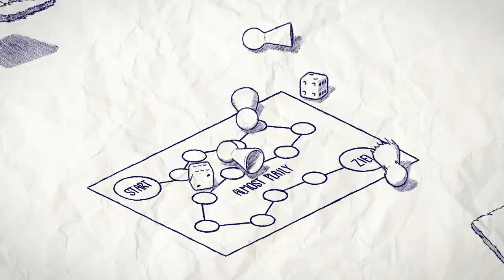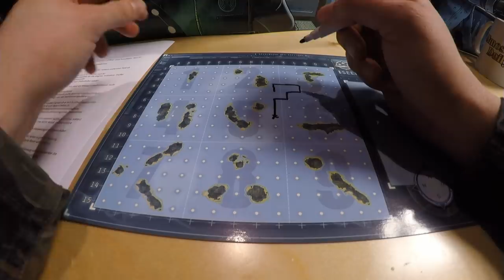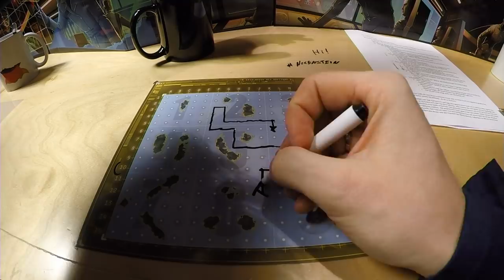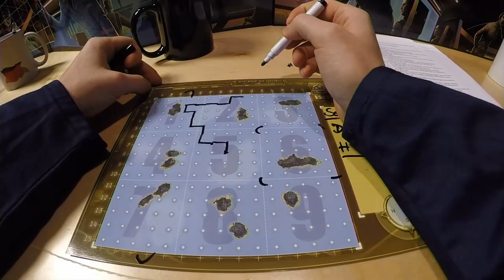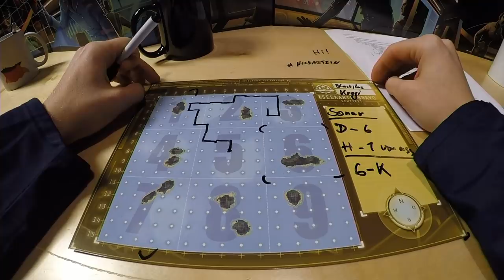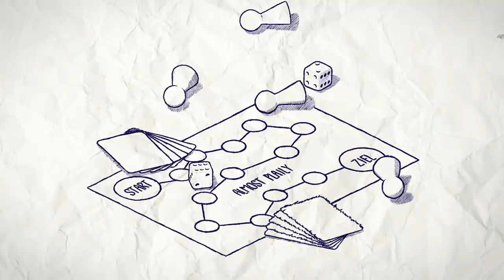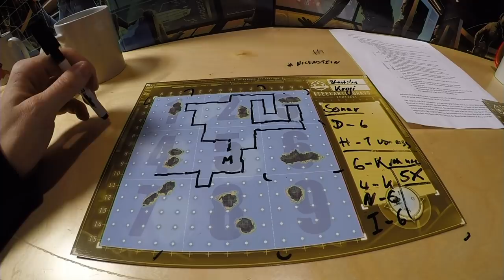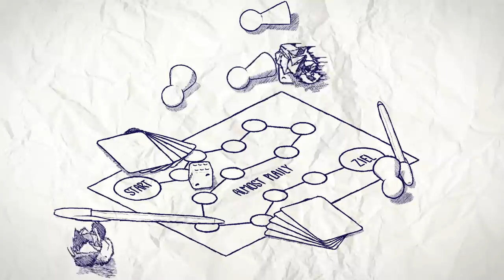"3, 2, 1, Tod!" - Captain Sonar | Almost Plaily #52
Es ist das Jahr 2048. Krogi, Flo, Lars, Sofia und co. steuern in einem wilden Krieg zwei U-Boote. Sie sind auf der Suche nach seltenen Erden, die zum Schlüsselrohstoff neuster Technologien geworden sind. Der Kampf unter der Wasseroberfläche ist gnadenlos und die Geschicke der Besatzung entscheidet über Leben und Tod.